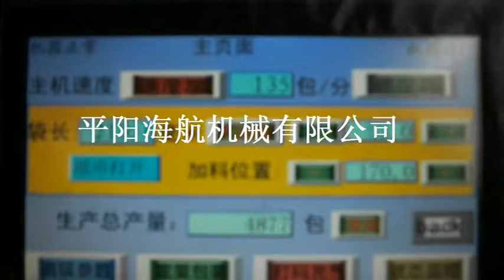ÇATAL & PEÇETE & TUZ Makinası havayolu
ÇATAL & PEÇETE & TUZ Paketleme Makinası
MS SPRING
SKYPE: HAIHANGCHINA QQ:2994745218